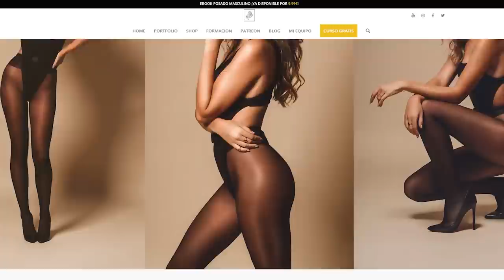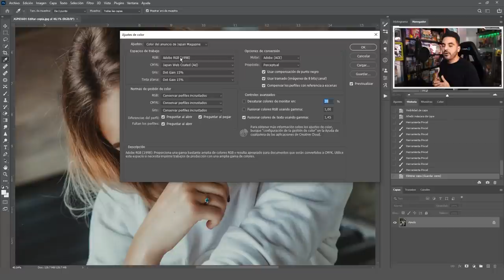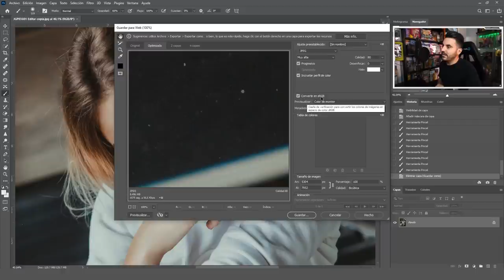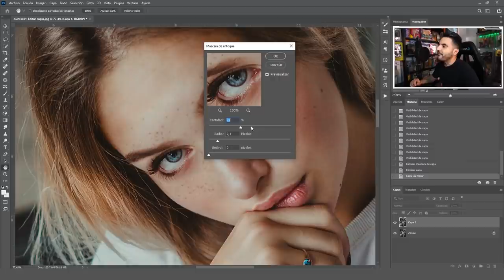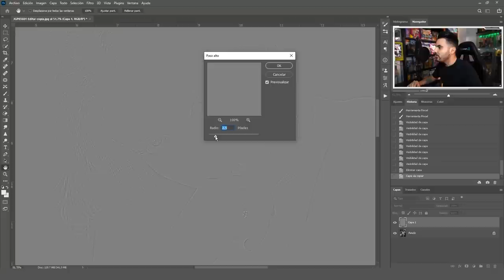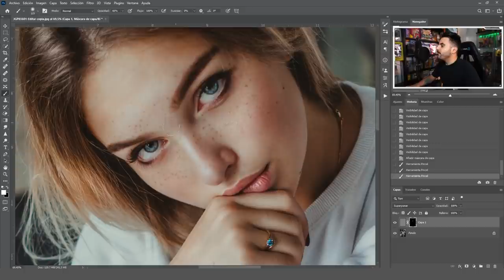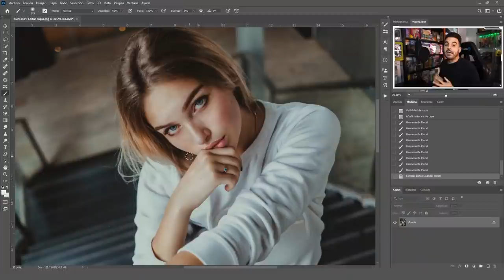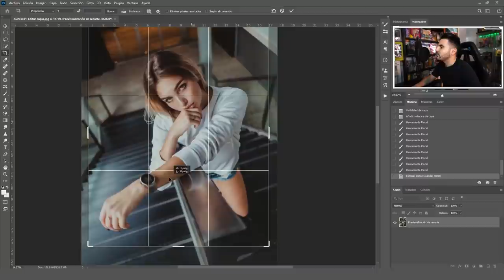CÓMO SUBIR FOTOS a INSTAGRAM sin PERDER CALIDAD ni CAMBIOS de COLOR 📱😎| TUTORIAL 2021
💃🏻 🕺🏻 Ya disponible mis dos ebooks sobre posado tanto femenino como masculino!

Mis cámaras:
Sony a7R III
Sony a6600
Sony a5100
Gopro 7 Silver

Mis objetivos:
Sony 85mm f1.4 GM
Sony 16-35 f2.8 GM
Sony 35mm f2.8 Zeiss
Sony 85mm f1.8

Mis accesorios:
Rode VideoMicro
Tarjeta SD
Reflector pequeño
Reflector grande
Mochila 1
Mochila 2
Mochila con ruedas
Tripode vlogs
Lapiz limpiador
Limpiador sensor
Bolsa accesorios

FQ

Con una Sony a7R III, Sony a6600 y un iPhone 11 Pro

Sony a7R III y Sony a6600

Las fotos las edito con Adobe Lightroom mas Photoshop. Los vídeos los monto con Adobe Premiere. Y las fotos en estudio las disparo con Capture One.